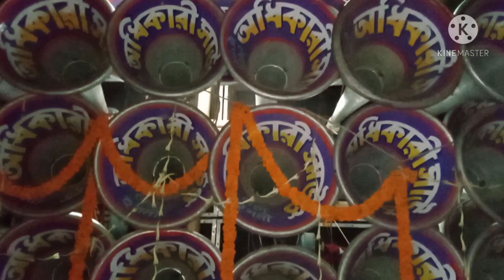BAPI SOUND🔊 MM SOUND🔊 CHATTERJEE SOUND🔊 DADA VI SOUND🔊 SUN SOUND🔊 ADHIKAARI SOUND🔊 MAA CHELE KALI S👈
bapi sound, mm sound, chatterjee sound, dada vi sound, sun sound, maa chele kali sound, adhikaari sound all 30 spekar mike set video⭐/বাপি সাউন্ড🔥এম এম সাউন্ড🔥 চ্যাটার্জী সাউন্ড🔥দাদা ভাই সাউন্ড🔥সান সাউন্ড🔥মা ছেলে কালী সাউন্ড 🔥অধিকারী সাউন্ড ৩০ স্পিকার মাইক সেট ভিডিও আছে👈💥💥🤓